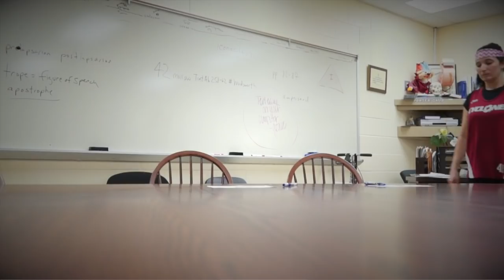Alumni Giving Challenge 2014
Porter-Gaud and Heathwood Hall battle for Alumni Giving supremacy in the Alumni Challenge 2014.